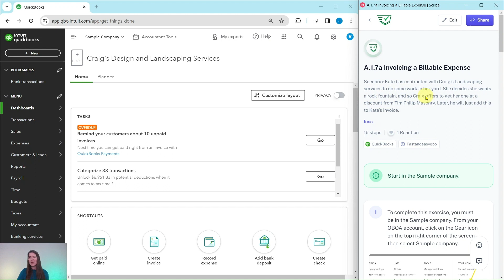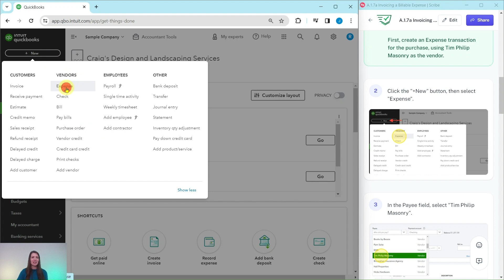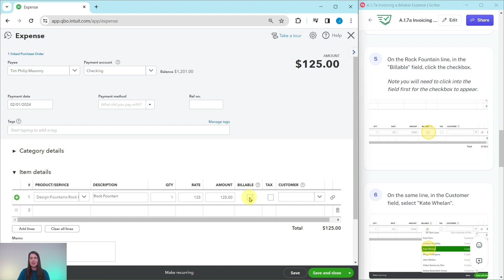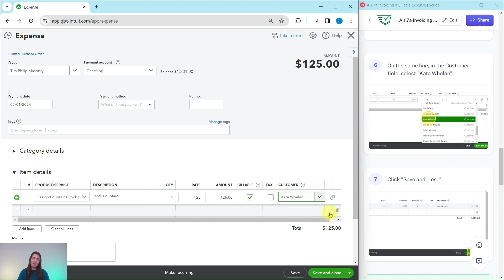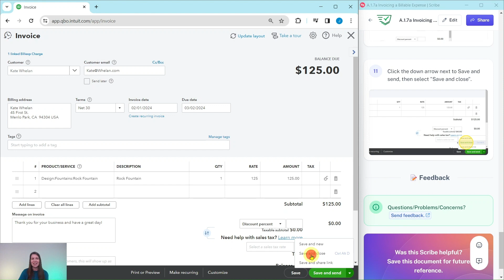Let's Practice QBO - Invoicing a Billable Expense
Pass your advanced level ProAdvisor certification course in about 8 hours:
Finish in a weekend!

Learn how to get your free QBOA account and access to the Sample Company: